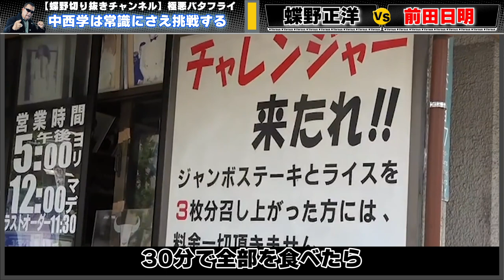※野人※中西学を活かしきれなかった新日本プロレス【蝶野正洋 前田日明 中西学 小島聡 ブルパワーズ 蝶野チャンネル切り抜き 対談】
動画を視聴頂きありがとうございました！

切り抜きサイトを運営しています。
ガジェット通信　YouTube切り抜きチャンネル運営　許諾済み
※動画内容については当チャンネル運営者の自己責任のもとアップロードしています。

生年月日：1963年9月17日生
出身地：東京都三鷹市
身長：186cm
体重：108kg

1984年、新日本プロレス入門。
同年10月5日、越谷市民体育館における武藤敬司戦でデビュー。
87年3月に海外遠征に出発。
89年10月に帰国後、90年4月にIWGPタッグ王座を獲得し、
91年8月には第1回Ｇ１クライマックスに優勝し大躍進を遂げる。
Ｇ１は前人未到のＶ５を達成し、92年8月には第75代ＮＷＡヘビー級王座を奪取。
96年にはｎＷoジャパンを設立して一大ムーブメントを起こし、
98年8月にIWGPヘビー級王者となる。
その後、TEAM2000を結成。
2010年2月に新日本プロレスを離れてフリーとなったが、
いまなお絶対的な存在感を放ち、黒のカリスマとして、
プロレス界に君臨し続けている。